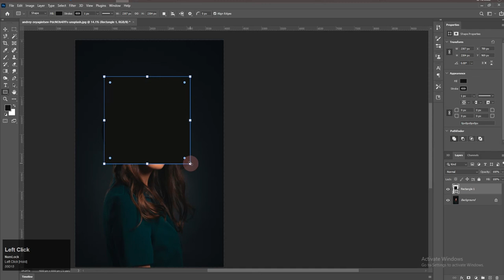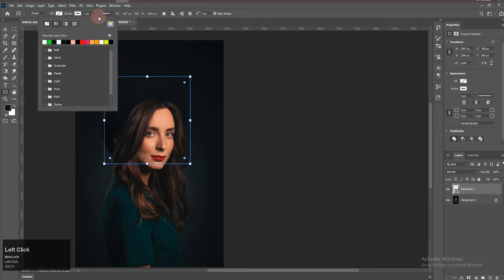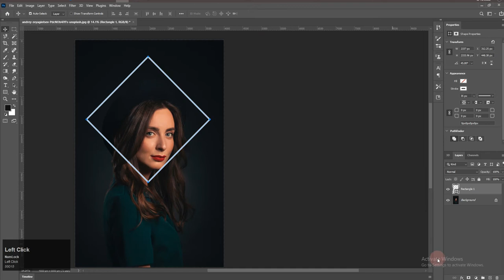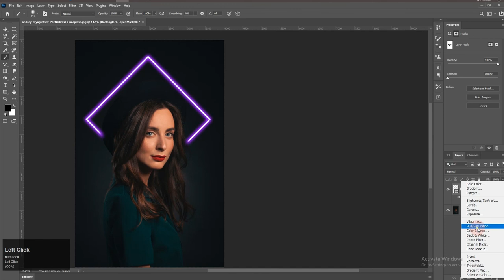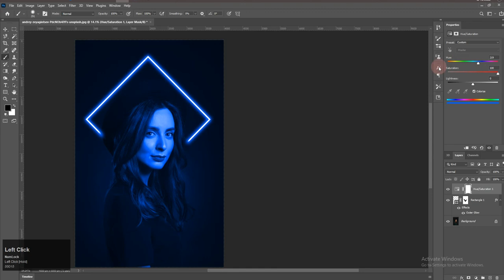Neon Glow Effect Photoshop tutorial ( Photoshop tutorial, Neon Effect ) Glowing Lines Effect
In This Advanced Glow/Glowing Effect Photoshop Tutorial, learn How to make glow effect in photoshop. I will show you how to make glowing effect and glow lines effect in photoshop.